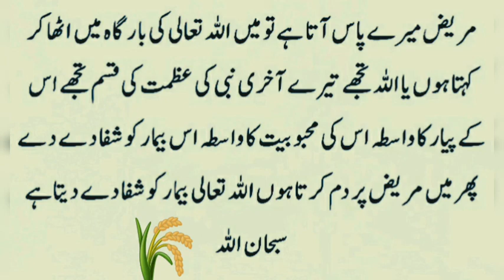حضور نبی اکرم صلی اللہ علیہ وآلہ وسلم کی عمر مبارک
As-salamu Alaikum everyone.
I hope you are doing well and good, Allhamdulillah!
Who ever is reading this may you keep smiling and happy.
Pray for the whole kainat.
Lots of love.
Allah Hafiz